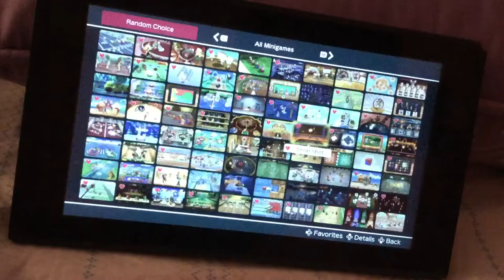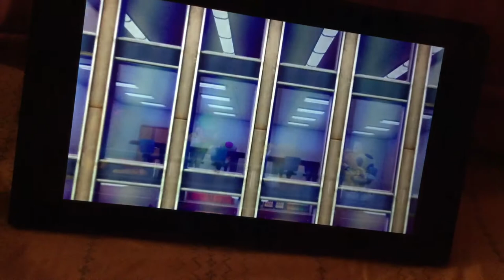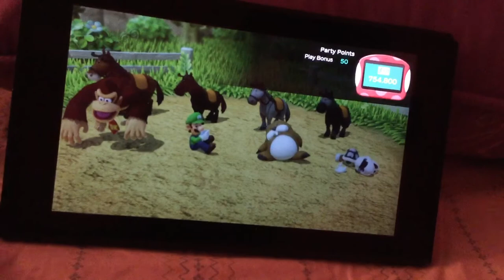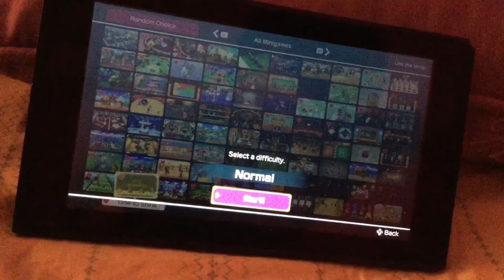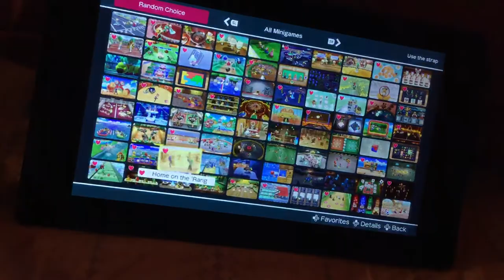Super mario party minigames Donkey Kong Vs Luigi Vs Monty Mole Vs Dry Bones (Master Difficultly)